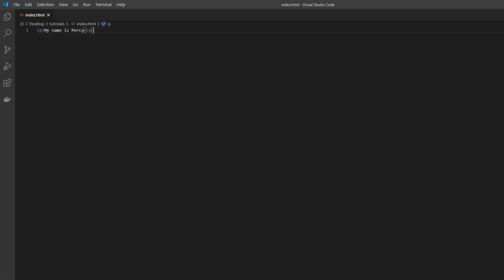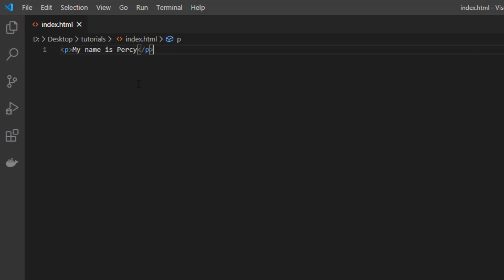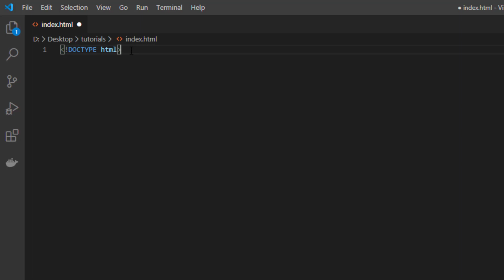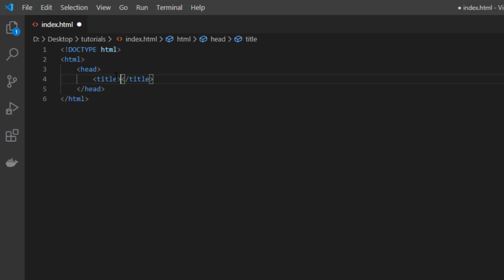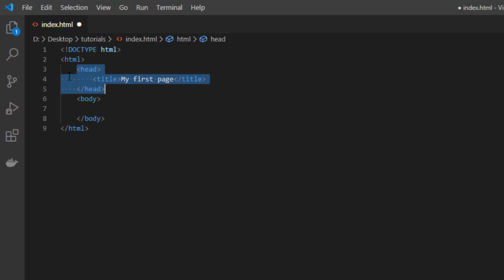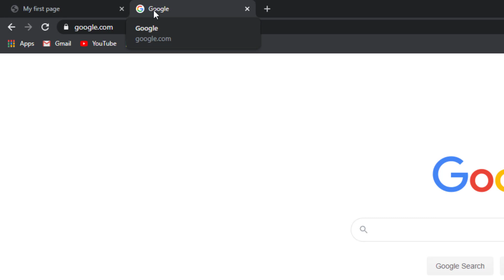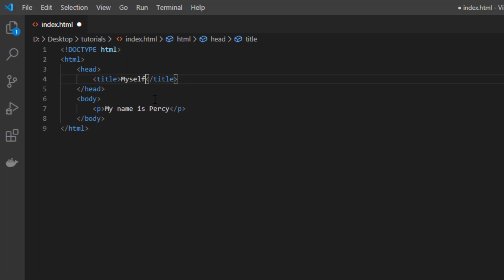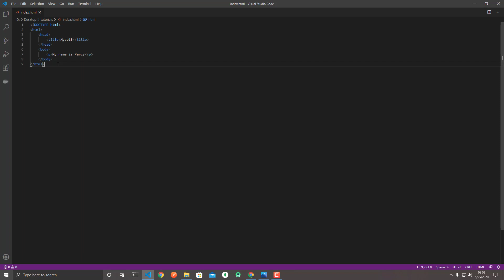4. How to create a Social Network - HTML Structure (Shona)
This is a free computer programming tutorial explained in Shona.
Course offered by Percy Mudzinganyama.